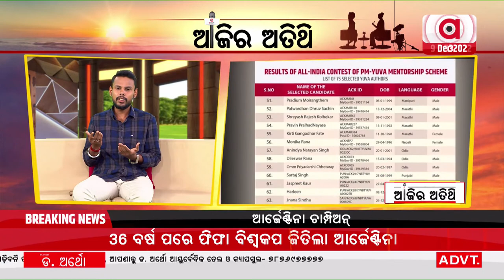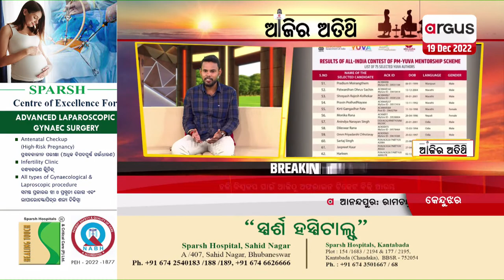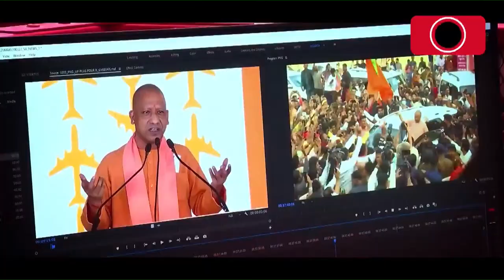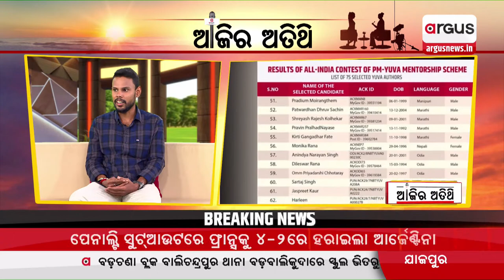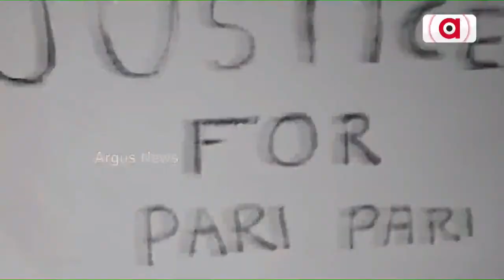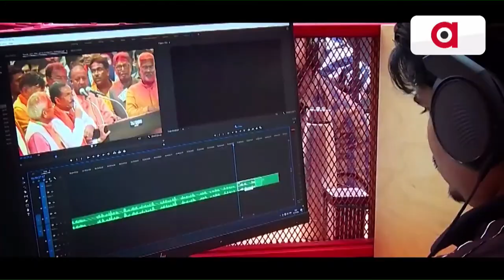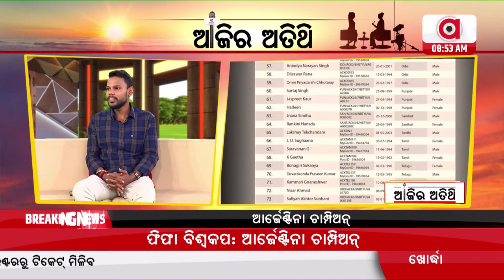🔴Live | Ajira Atithi | G20 Youth by Govt of India Omm Priyadarshi Chhotaray | Argus News Live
Live | Ajira Atithi | G20 Youth by gGovt of India Omm Priyadarshi Chhotaray | Argus News Live